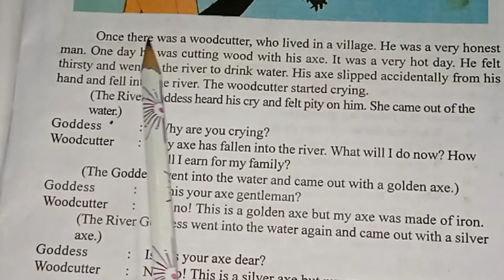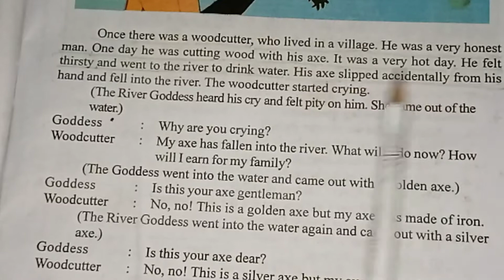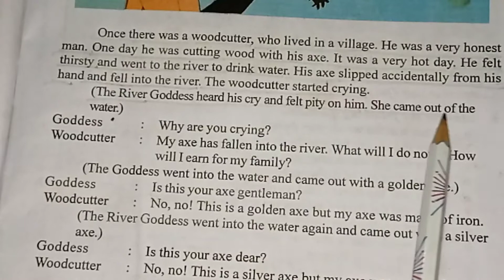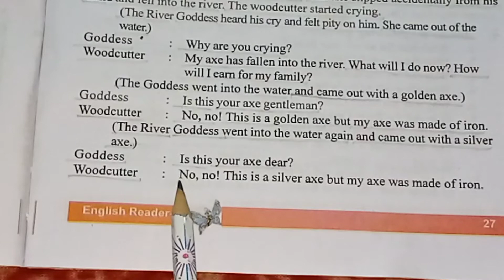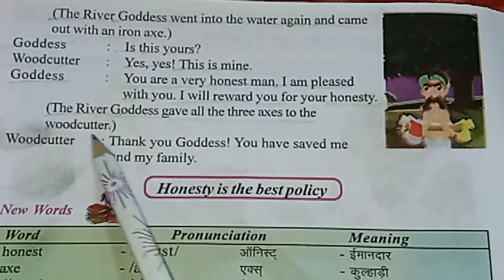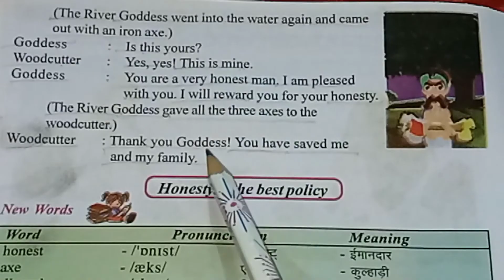THE HONEST WOODCUTTER Class-6||Lesson-7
कक्षा-6 अंग्रेजी
पाठ -7